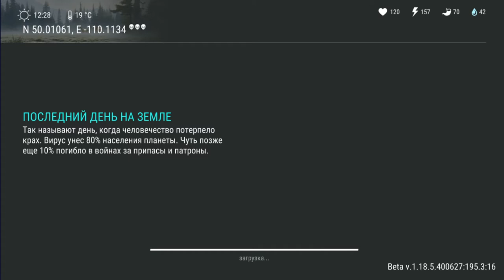ЧТО ПОЛУЧИЛИ ЗА 16 СЕЗОН! ОТКРЫВАЕМ ВСЕ ЯЩИКИ / Last Day on Earth Survival №161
За 16 Сезон много всего получил+открыл все ящики.